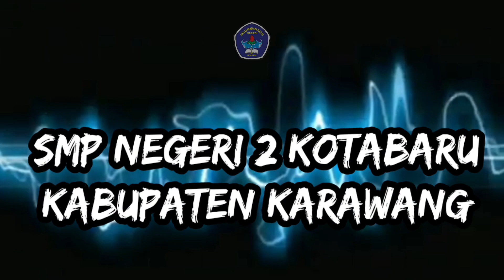Senam Goyang Karawang (Gokar)